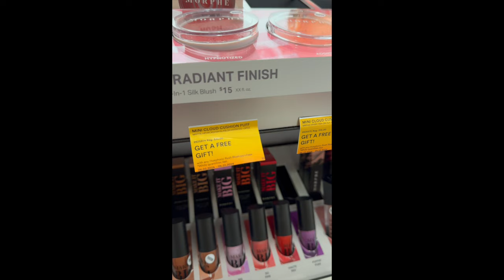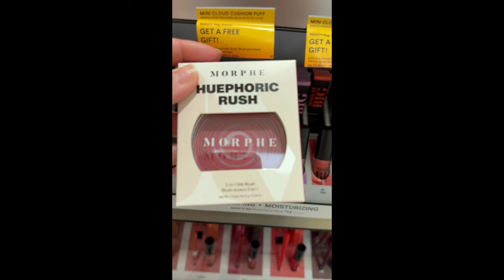FULL FACE OF DRUGSTORE PRODUCTS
I grabbed some new drugstore makeup, so we're doing a FULL FACE OF DRUGSTORE PRODUCTS, perfect for mature skin!  It's beginner friendly, and drugstore makeup is not fooling around in 2024. My name is Roseanna.  Thanks so much for tuning in. I so so appreciate your support.  Beauty and self-care advice for you!

Wet N Wild In Love With Coca Eyeshadow Palette: CAN'T FIND THIS PALETTE, SORRY
Jason Wu Eyeshadow Palette (Desert Rose):